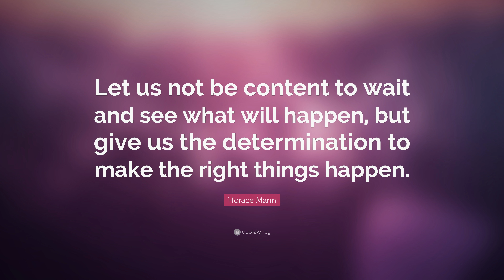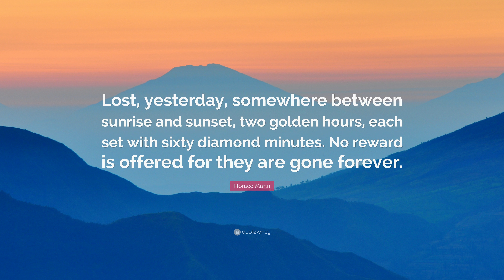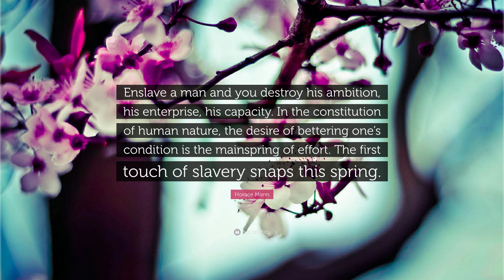TOP 20 Horace Mann Quotes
— Horace Mann (00:00)

“A teacher who is attempting to teach without inspiring the pupil with a desire to learn is hammering on cold iron.”
— Horace Mann (00:07)

“Habit is a cable; we weave a thread of it each day, and at last we cannot break it.”
— Horace Mann (00:14)

“A human being is not attaining his full heights until he is educated.”
— Horace Mann (00:21)

“The living soul of man, once conscious of its power, cannot be quelled.”
— Horace Mann (00:28)

“Doing nothing for others is the undoing of ourselves.”
— Horace Mann (00:35)

“It is well to think well; it is divine to act well.”
— Horace Mann (00:42)

“Let us not be content to wait and see what will happen, but give us the determination to make the right things happen.”
— Horace Mann (00:49)

“A house without books is like a room without windows.”
— Horace Mann (00:56)

“As an apple is not in any proper sense an apple until it is ripe, so a human being is not in any proper sense a human being until he is educated.”
— Horace Mann (01:03)

“Observation – activity of both eyes and ears.”
— Horace Mann (01:10)

“Education is a capital to the poor man, and an interest to the rich man.”
— Horace Mann (01:17)

“Lost, yesterday, somewhere between sunrise and sunset, two golden hours, each set with sixty diamond minutes. No reward is offered for they are gone forever.”
— Horace Mann (01:24)

“He who cannot resist temptation is not a man.”
— Horace Mann (01:31)

“Habit can overcome anything but instinct, and can greatly modify even that.”
— Horace Mann (01:38)

“Patient perseverance in well doing is infinitely harder than a sudden and impulsive self-sacrifice.”
— Horace Mann (01:45)

“Seek not greatness, but seek truth and you will find both.”
— Horace Mann (01:52)

“There is nothing so costly as ignorance.”
— Horace Mann (01:59)

“A house without books is like a room without windows. No man has a right to bring up his children without surrounding them with books, if he has the means to buy them.”
— Horace Mann (02:06)

“Enslave a man and you destroy his ambition, his enterprise, his capacity. In the constitution of human nature, the desire of bettering one’s condition is the mainspring of effort. The first touch of slavery snaps this spring.”
— Horace Mann (02:13)